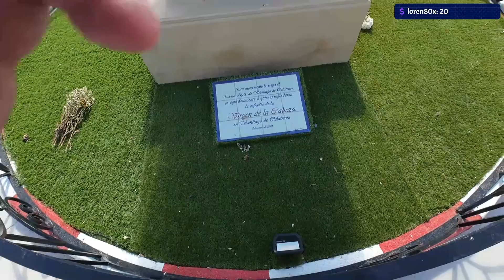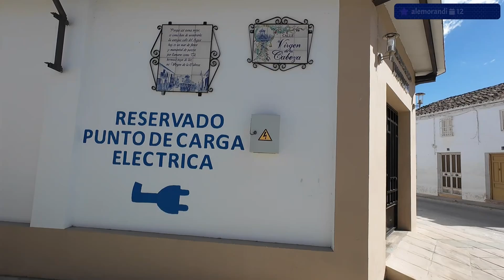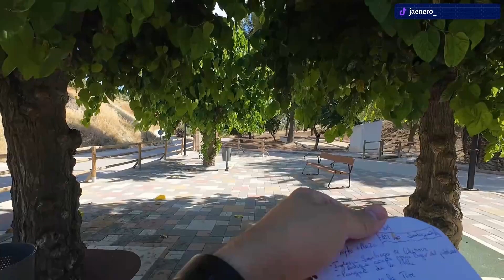Volvemos a Santiago de Calatrava